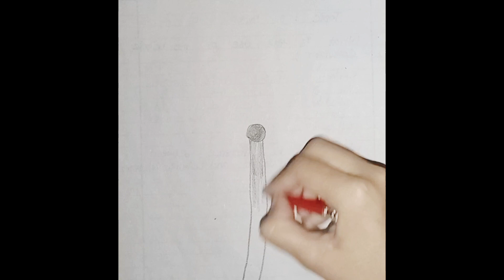"Floral Serenity: how to draw a petal flower step by step | Emila's Odyssey Art"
"Experience the enchanting world of floral design with Emila's Odyssey Art. Join Emila as she delicately crafts exquisite masterpieces using nature's palette of colors and textures. Immerse yourself in the beauty of flowers and let their serenity awaken your senses and inspire your creativity.